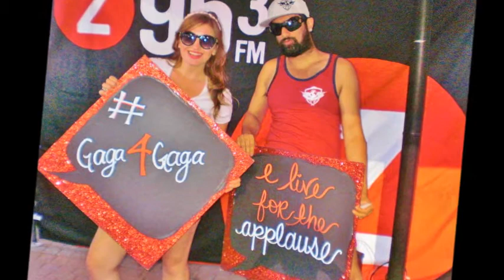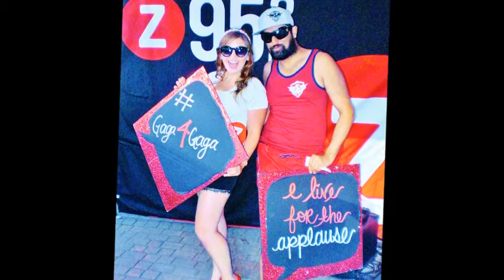At Lady Gaga-Art Rave Artpop Ball Tour